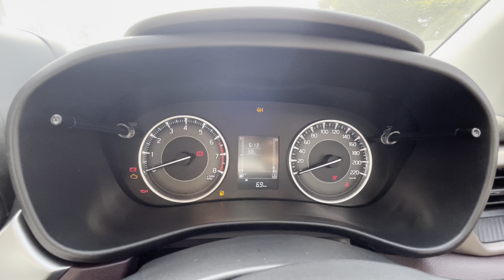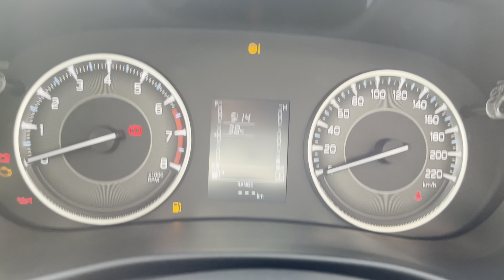Base Model🔥 Fronx Sigma 2023 Feature Loaded 😍 @7.46 Lakhs